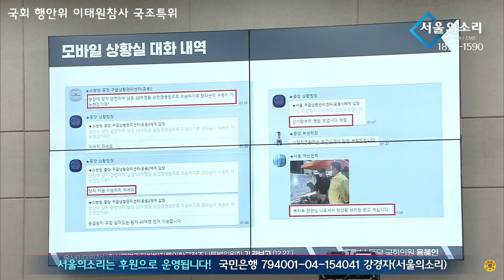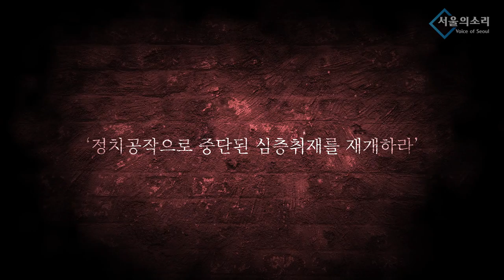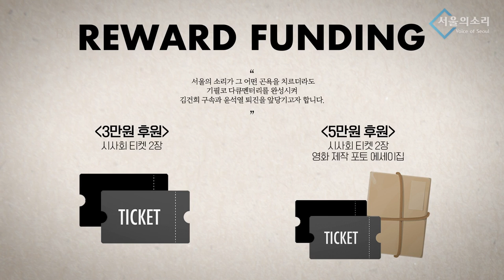'응급환자 이송원칙' 지켜지지 않았다. 증거 제시